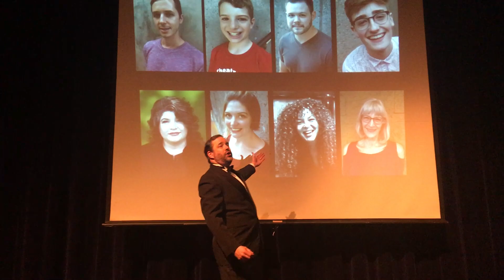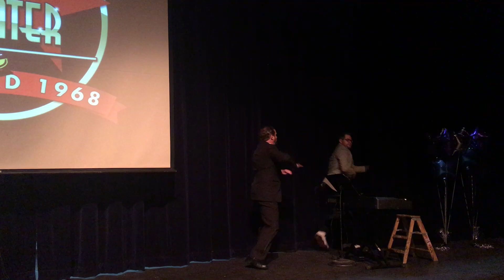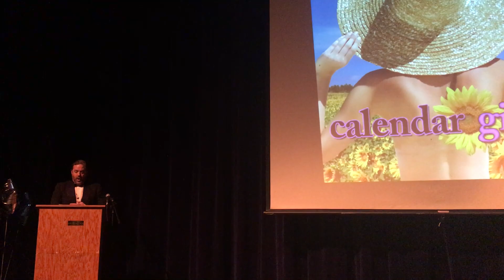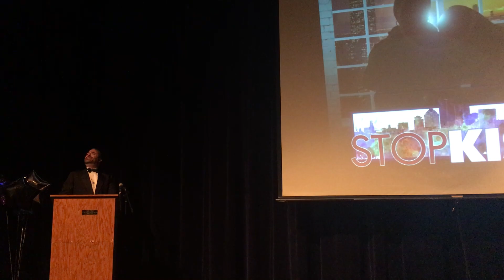Gallery Tonight 1 6 18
The opening number for Gallery Theater Awards Night 2018